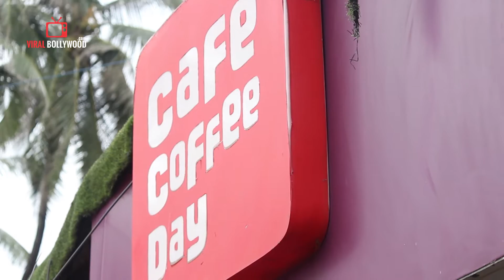Happy Ending Movie Promotion At Cafe Coffee Day | Saif Ali Khan | lleana D'cruz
Video Editor  : Mahesh Jagadappa